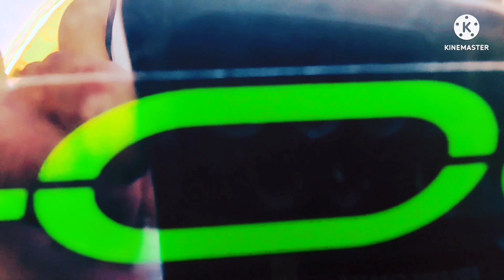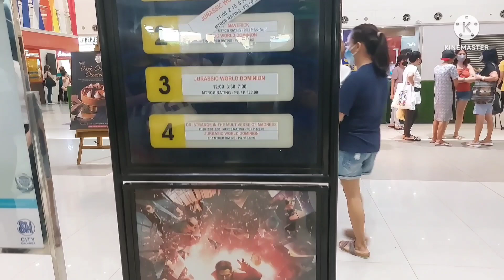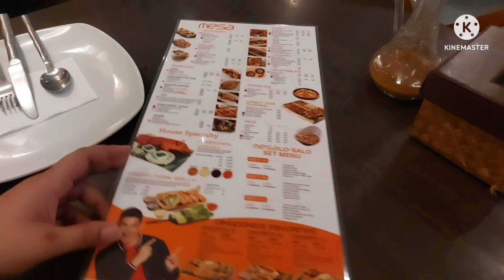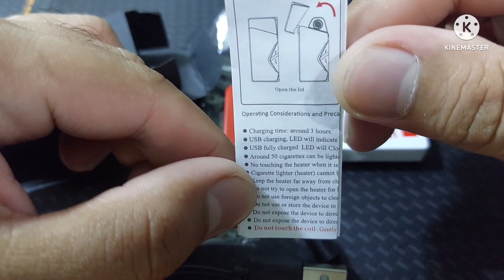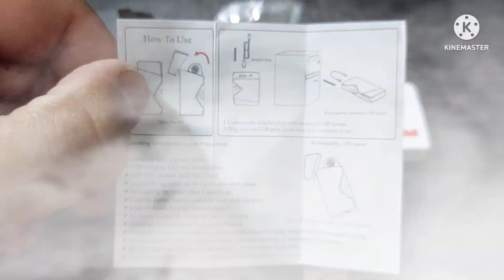Pa Give away tayu guys! | 100Subscribers | [Celebrating our 46th Wedding Monthsary]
Thank you Lord and thank you guys! 🥺🥰

Dahil 06.15 today and to celebrate our small win, I thought of giving away a small price each to 4 lucky winners.

To join, gawin lang ang steps na ito:
4. Comment DONE in this post together with your screenshot as proof of subscription sa youtube.
5. And Post it to my Facebook page.

That's all. Easy right? 😊

Will select the winners via random picker app and announce it on my Next Vlog.

Thank you and good luck guys! 💜🤙
Cheers to more MotoVlog contents for us!